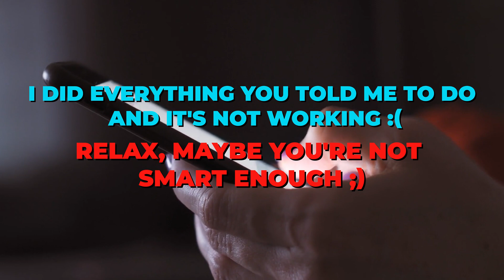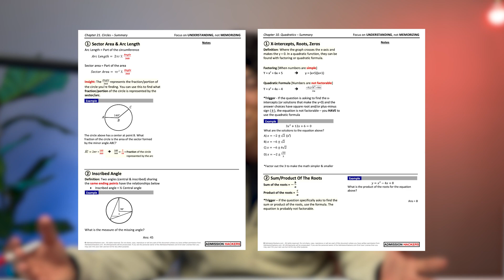[December SAT Math] THIS Cost Me 100 Points On SAT Math (i love high school)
What’s going on y’all 🤙

🏆 3-Step To 700+ On SAT Math Without Naturally Being Good At Math [Free Masterclass]
📄 SAT Math Study Plan:
⚡️ SAT Math Solidifier [400+ Hard Question Mastery]
🔍 SAT Math Analyzer [Instantly Find Your Weak Concepts]:
☎️  30 Minutes With John [Consultation]
FAQ
Name: John
Where did you study - Emory University
What did you major in - Economics & Psychology
How long have you been teaching - Since 2012
Why do you decide to teach - It was tough for me to figure it all out when I was in high school, and my goal is to make it a lot easier for current students
Can you make videos on Reading & Writing - I don’t know those sections well enough to talk about them.